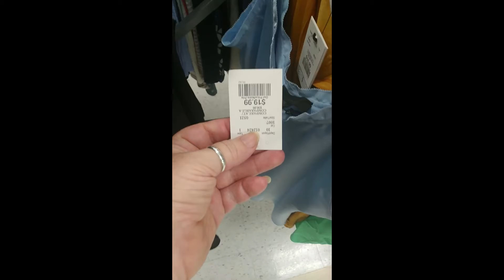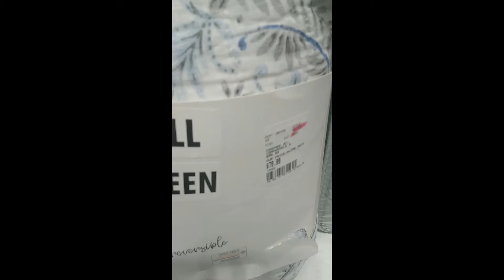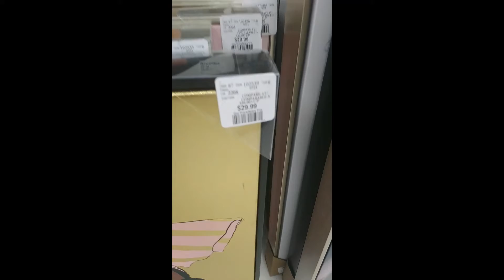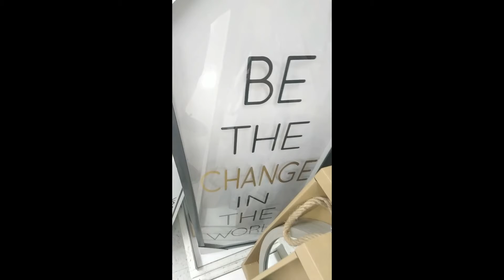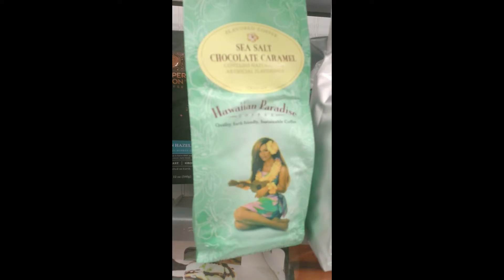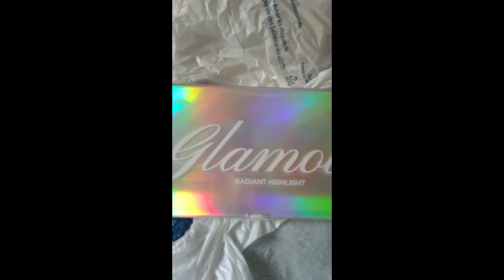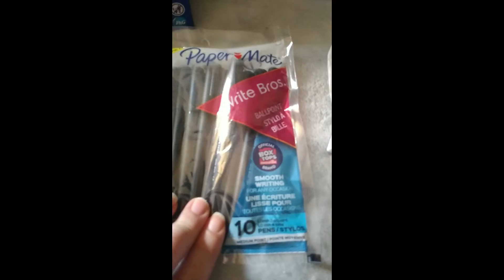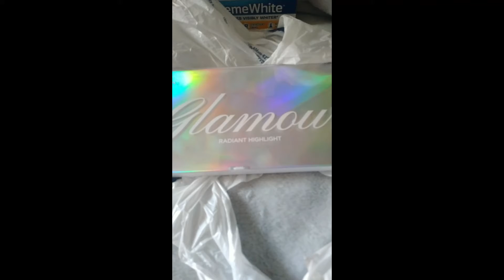Marshalls Walk Through & Small Haul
I show you a bit of a walk through in Marshalls, and a tiny haul from Marshalls and Walmart.
Glamour Make up pallet $9.99 before tax CAD @ Marshalls
Childs Paw Patrol Lawn Chair $14.98 CAD before tax @ Walmart
Impressions - Press on Nails $9.99 CAD before tax @ Walmart

Link below to my daughter Flora  and son Austin's Channels